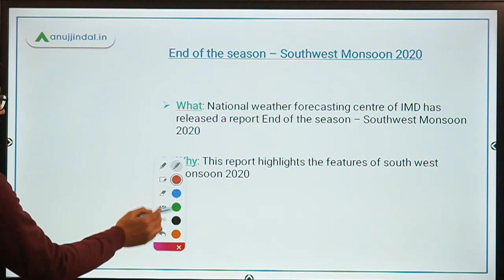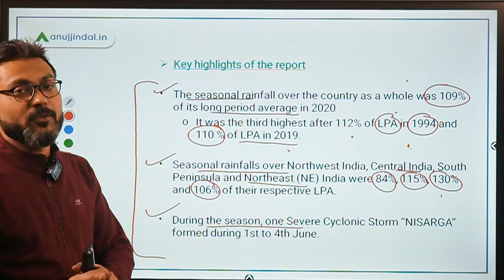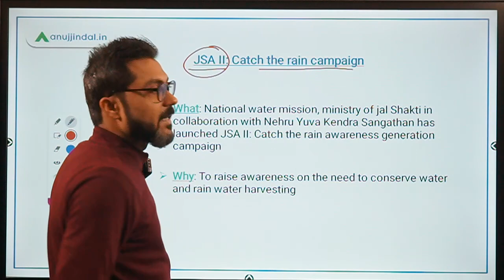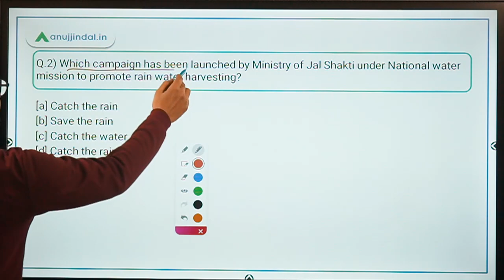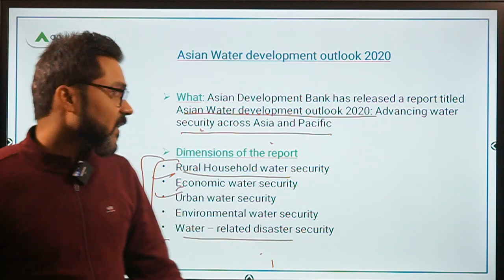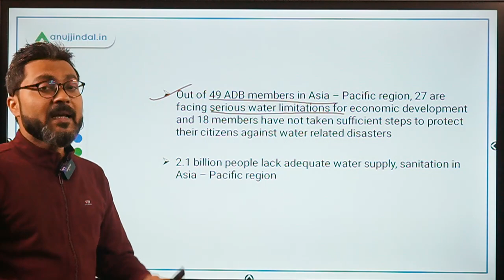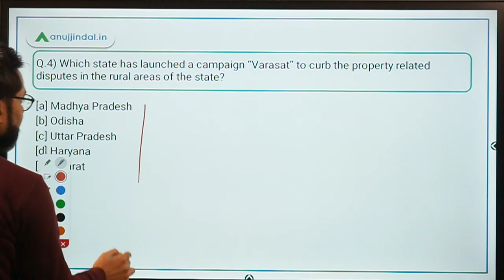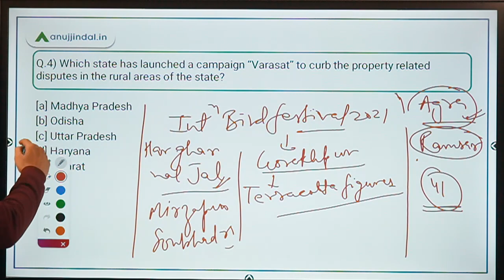PIB 247 | PIB Analysis | Current Affairs | Day 179 - by Manish Mishra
In this session we will discuss about End of the season - South west monsoon report 2020, Catch the rain campaign, Varasat Campaign, and other important PIB news.